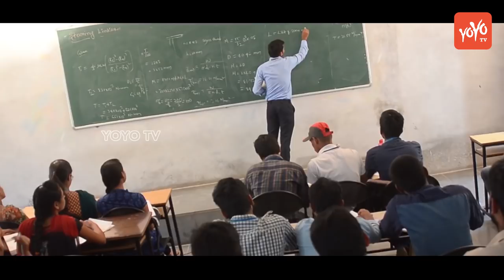YSR Songs | Remembering the Great Leader | YS Jagan | YSRCP Philadelphia | YS Vardhanthi | YOYO TV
Male Version.
Dr. Yeduguri Sandinti Rajasekhara Reddy, popularly known as YSR, died on September 2, 2009, in Pulivendula in the Rayalaseema region.
One of the biggest mass leaders of recent times, former Andhra Pradesh Chief Minister YSR Reddy was the master of electoral politics. Like a seasoned doctor, YSR truly understood the pulse of the people.

YSR had an interest in politics since the time he was a student and truly shot into the limelight after winning the 2004 elections to become the Chief Minister of Andhra Pradesh.

On September 2,2009, YSR died in a helicopter crash in a rather shocking sequence of events. On his 62nd birth anniversary, here's a look back at the life and times of the mass leader.
Dr. Yeduguri Sandinti Rajasekhara Reddy, popularly known as YSR, was born on July 8, 1949, in Pulivendula in the Rayalaseema region.

YSR did his schooling in Balapanur and Bellary, where his father worked.
He got a medical degree from the Mahadevappa Rampure Medical College, Gulbarga University, Karnataka and completed his House Surgeonship at S.V. Medical College, Tirupati, Andhra Pradesh.

At medical college YSR was the President of the Student's Union and was elected leader of the House Surgeon's Association in SV Medical College.
After completing his MBBS, YSR served as the Medical Officer at the Jammalamadugu Mission Hospital for a while. In 1973, he established a charitable hospital named after his father at Pulivendula.
YSR entered active politics in 1978 and was elected five times to the state Assembly. And four times to the Lok Sabha. He never lost an election.
During his 25-year-long political career, YSR was president of the Andhra Pradesh Congress Committee (APCC) twice, he held several important portfolios as minister and from 1999 to 2004, served as Leader of the Opposition in the Andhra Pradesh Assembly.
A born leader, YSR as a young MLA rallied Congress MLAs to lead hunger strikes and yatras to highlight important local issues. Then, in 2003, he led a 1400-km and three-month long padyatra covering all backward areas in the state to connect with the people and understand how they lived. That was a turning point.
A year later he led his party to victory in the state elections and became Chief Minister. YSR burst onto the national stage with his padyatra during the campaign for the 2004 Assembly elections. Many saw him as the centerpiece of the Congress strategy against the all-powerful TDP.
In 2009, he broke an Andhra Pradesh jinx to win again, the only chief minister of the state to have come back to power after being in office for a full term.

In this picture, YSR takes oath of office and secrecy during the swearing ceremony at The Lal Bahadur Stadium in Hyderabad on May 20, 2009.
YSR expanded his political empire from Andhra Pradesh's feudal Reddy heartland. He won 4 Lok Sabha and 4 Assembly elections from Kadappa. He was credited publicly and often with being a leader with a huge mass base, a rarity in the Congress party.
YSR was particularly popular for his welfare schemes, which found no match around the country.

In this picture taken in 2006, US President George W. Bush (C) looks at a woven hat while on a visit to fibre product exhibition with YSR at the Acharya N.G. Ranga Agricultural University in Hyderabad.

The University has been partnered with Cornell University in a US Agency for International Development sponsored program designed to stimulate India's agricultural development.
Superstar Chiranjeevi decided to throw his weight into the last elections and many doubted what YSR would accomplish for the Congress. But in his campaign, YSR claimed he was a development man and fought on the back of populist schemes: irrigation, pensions, schemes for women.

The YSR magic worked, and his party's victory was seen as hard evidence of a grassroots politician whose charisma trounced the controversy surrounding him.
YSR was killed after the helicopter in which he was travelling crash-landed atop the Rudrakonda hill in the Nallamalla range, in September last year.

The chopper carrying the Andhra Pradesh Chief Minister, his Principal Secretary P Subramanyam, Chief Security Officer ASC Wesley, pilot Group Captain S K Bhatia and co-pilot M S Reddy, went off the radar screens amid bad weather and incessant rains.